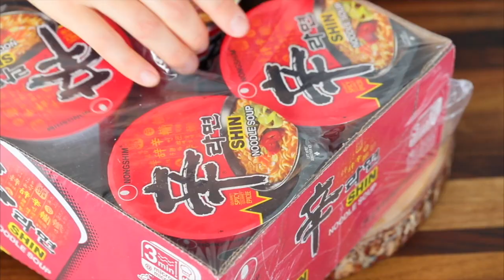I ATE RAMEN FOR BREAKFAST FOR 7 DAYS STRAIGHT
Hey whatsup everyone! Welcome to the second channel! Today we'll be testing my clearly undeveloped culinary skills! Cooking ramen for breakfast for 1 week straight XD